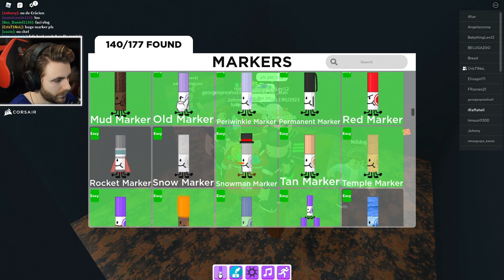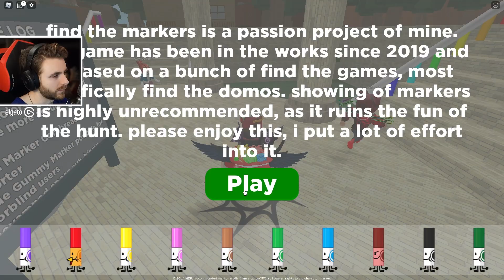GASIM CEL MAI GREU MARKER!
🎮 Roblox Find The Markers (177)